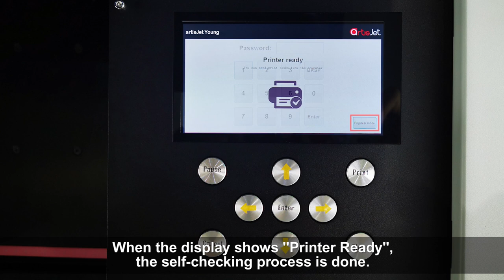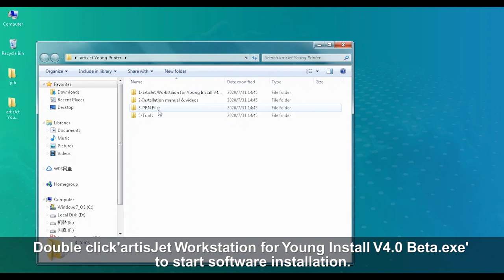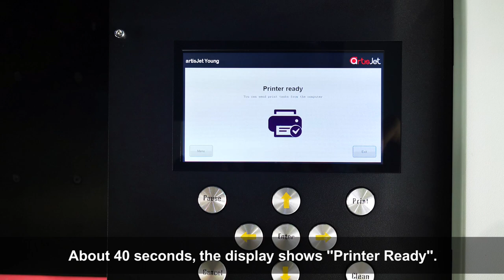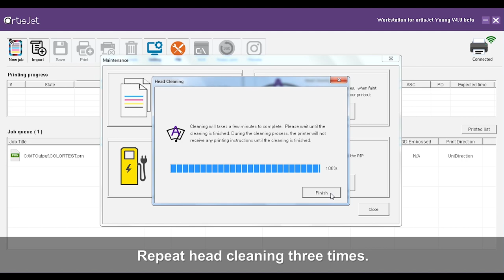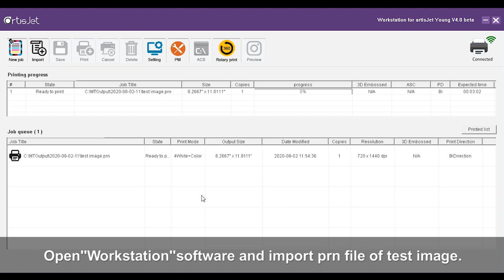artisJet Young – A4 LED UV Printer Setup and Installation Training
⚙️⏩Watch the step-by step video tutorial and learn how easy is to setup and install your artisJet Young A4 LED UV printer!
🖨️Have your printer ready to print all the valuable and creative personalization products for your customers!